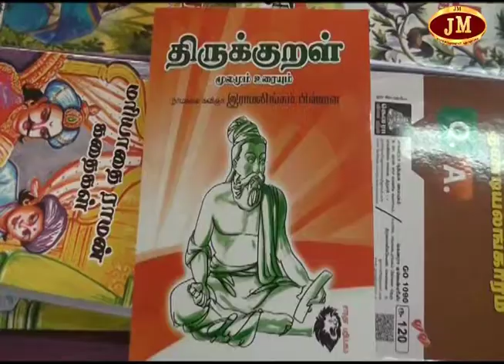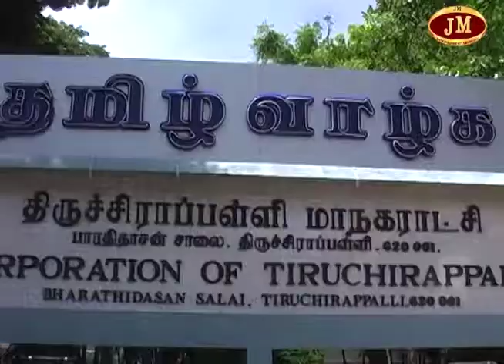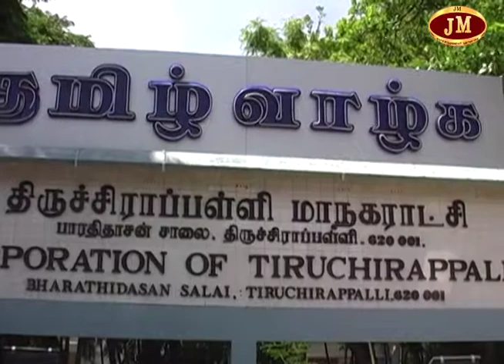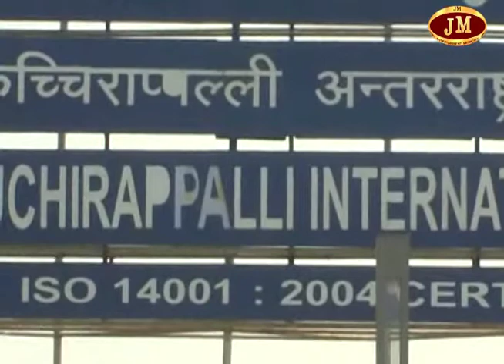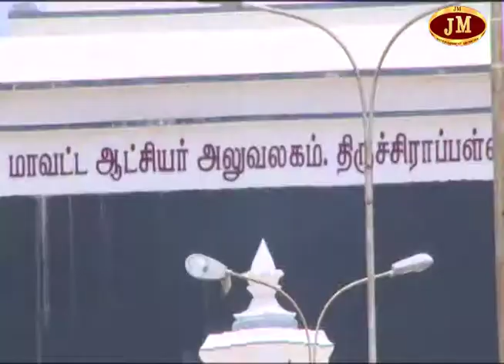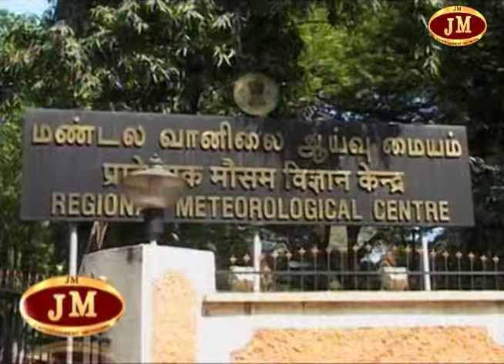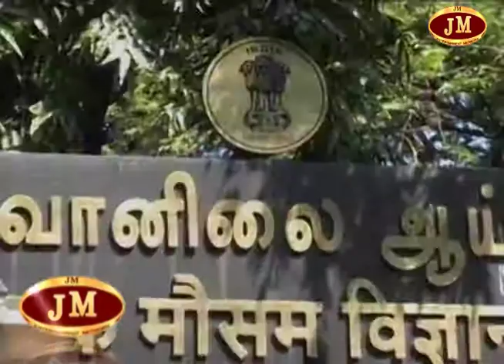"JMTV"-திருச்சி இன்றைய நிகழ்வுகள் 26/04/2019